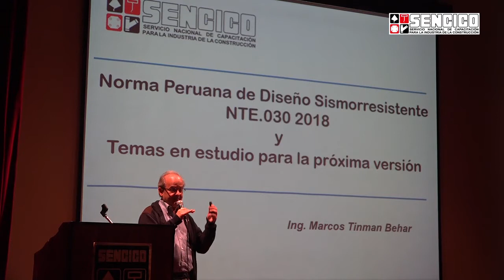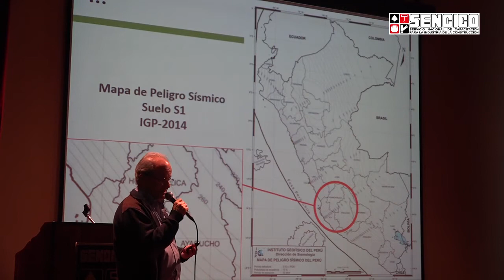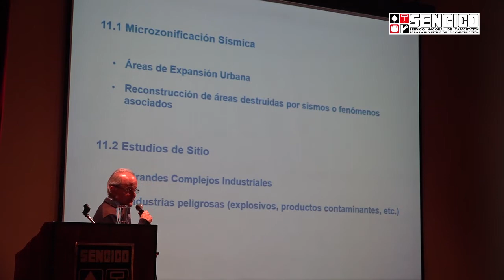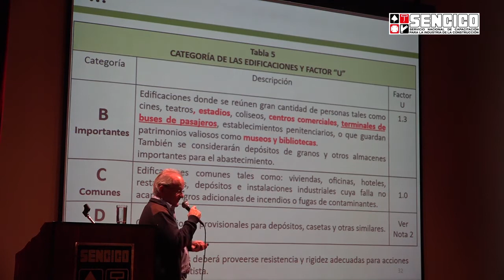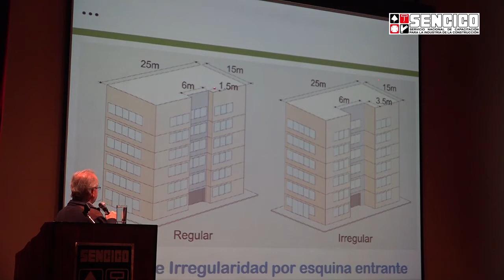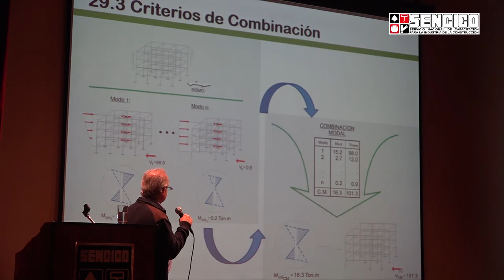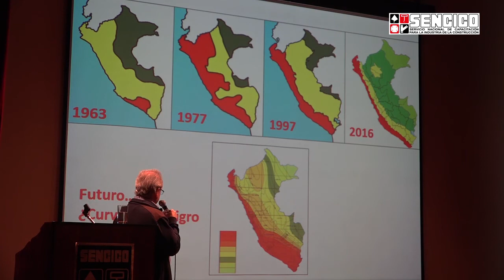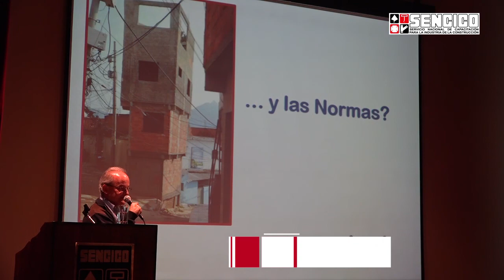La norma peruana de Diseño Sismorresistente NTE.030, por el Ing. Marcos Tinman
¿De qué trata la NTE.030 de Diseño Sismorresistente? ¿Cuáles son los temas que se continúan trabajando para mejorarla? El Ing. Marcos Tinman, miembro del Comité de la NTE.030, nos lo explica.

Esta presentación se realizó en el Foro "Importancia de las redes acelerográficas para la definición de parámetros de diseño sismorresistente", organizado por Sencico y la UNI en noviembre de 2019 en Lima, Perú.